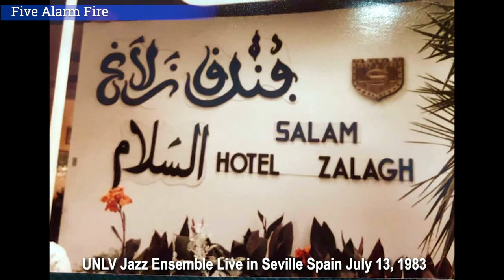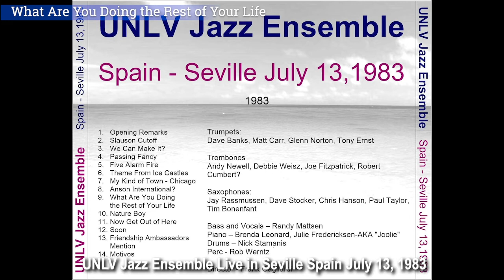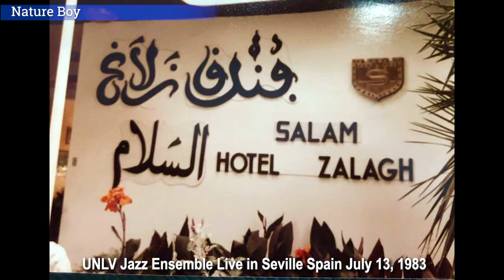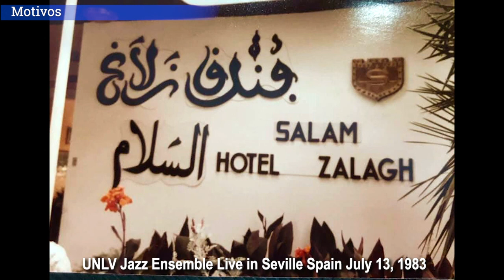UNLV Jazz Ensemble I Live in Seville, Spain July 13, 1983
Audio is badly distorted on the master tape for the first several songs, then it clears up.

Trumpets: Dave Banks, Matt Carr, Glenn Norton, Tony Ernst

Trombones: Andy Newell, Deborah Weisz, Joe Fitzpatrick, Robert Cumbert?

Saxophones: Jay Rassmussen, Dave Stocker, Chris Hanson, Paul Taylor, Tim Bonenfant

Bass and Vocals – Randy Mattsen
Piano and Vocals - Brenda Leonard Cowart
Piano – Julie Fredericksen
Drums – Costa Nick Stamanis
Perc - Rob Werntz
Director - Frank Gagliardi